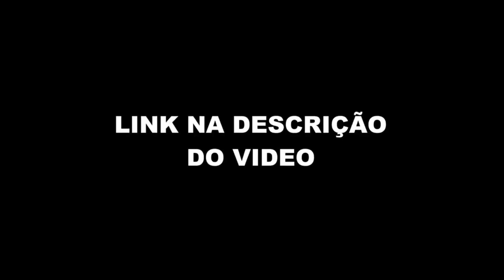DUDU SOBRE SER CONVOCADO PARA A SELEÇÃO BRASILEIRA (DUDU - RESENHA COM O ZÉ) FlowPah Cortes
EPISÓDIO COMPLETO  - DUDU - RESENHA COM O ZÉ